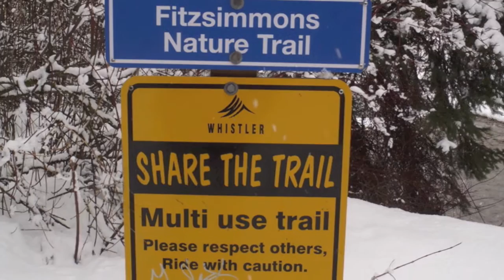Whistler Feb 2012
Lim family vacation to Whistler